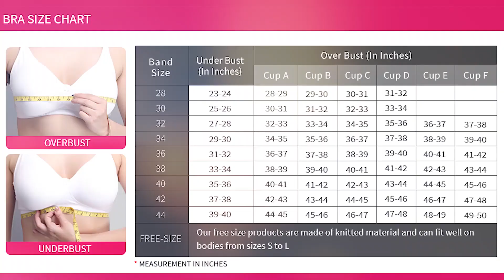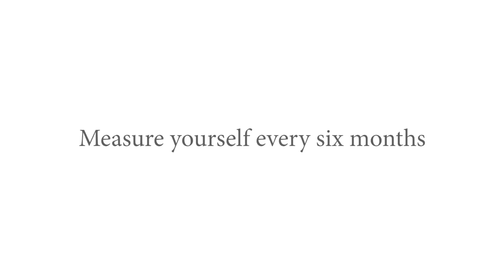How To Calculate Bra Size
The right bra size is important. Not wearing the correct one can have negative impact on your posture, back pain, and even shoulder and neck pain. This guide will show you how to measure bra size at home with a tape measure and will help you discover your true bra size.